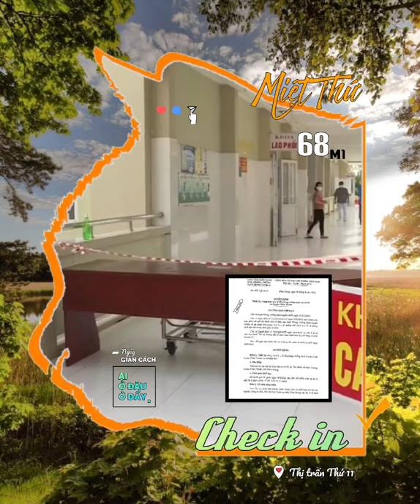▰68M1 ▪ 9. 8 🚩 BẢN TIN COVID KIÊN GIANG ▱ ĐI CHỢ SỚM THỨ 11 ▪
🔰 BẠN MiệtThứCheckin✔ 68M1
      CÓ       🚩 BẢN TIN COVID KIÊN GIANG
      BIẾT❗     ▰ ĐI CHỢ SỚM THỨ 11▪

       》Hôm nay, Miệt Thứ - Thứ 11 sẽ cập nhật
các tin vắng tại KiênGiang mà bà con
           cần biết.
▪Cùng MiệtThứ đi chợ sớm tại
ChợThứ11 khảo sát giá cả các mặt
           hàng nhu yếu phẩm thiết yếu được
           bày bán hôm nay▪

           🎥 💡🎙️ AkiQuang
Có sử dụng tư liệu của